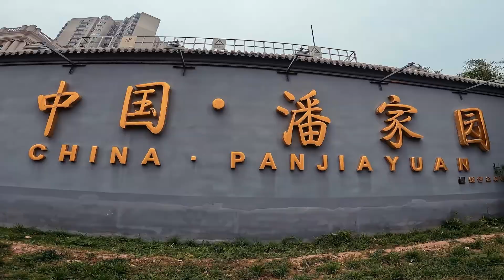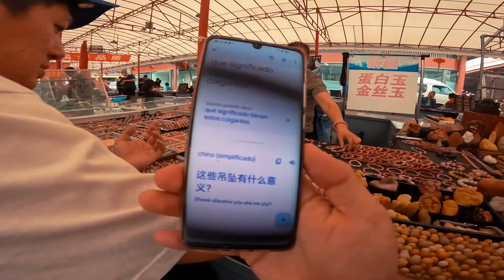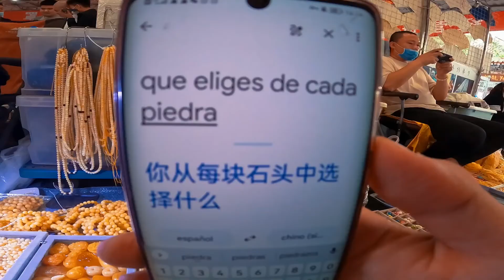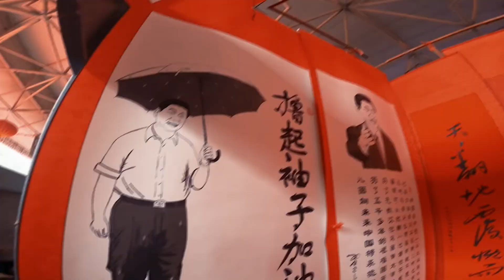REGATEANDO hasta encontrar el MEJOR PRECIO | Mercado de Pulgas Chino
Es uno de los últimos mercados que quedan de su tipo en la capital China, ubicado en el centro de Beijing, su nombre en chino es 潘家園古玩市場 / Panjiayuan, el mercado de antigüedades y regateo más grande de la ciudad.

Soy Pablo Coppari (el coppa), periodista, viajero y curioso.